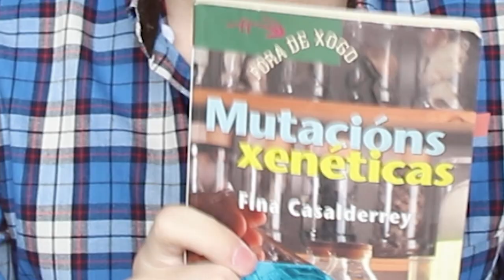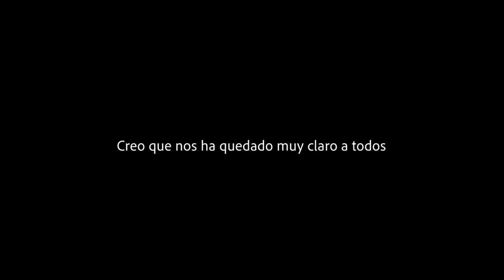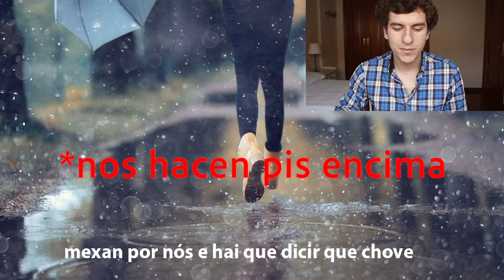GALLEGO - IDIOMA Y CURIOSIDADES | Reto de idiomas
Manda carallo...!

si lees esto, sonríe 😉